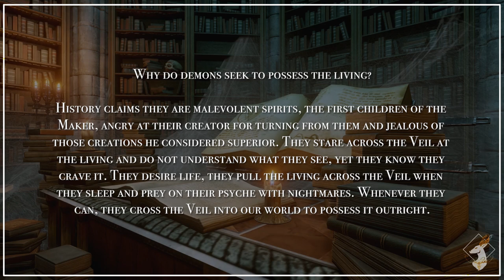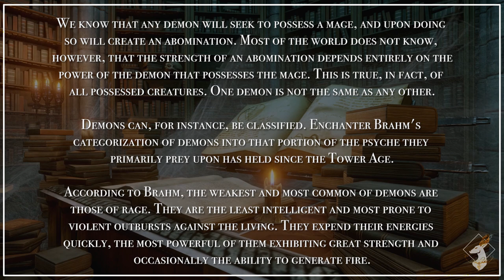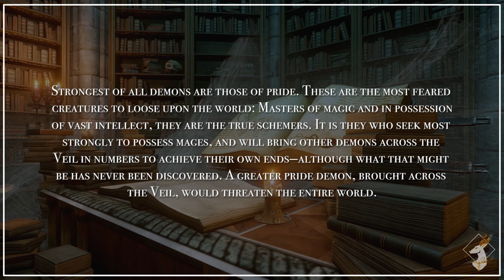{Codex-DAO} Demonic Possession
This DAO codex entry is found in the Redcliffe Chantry in a Bookshelf. This is probably one of those entries that is supposed to be a huge hint to the plot of this area, which is a possessed child.